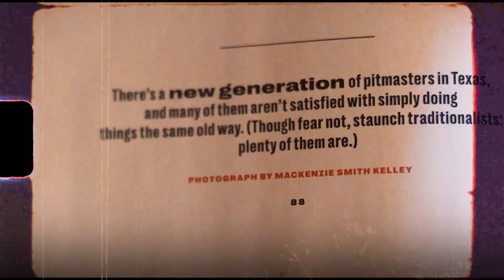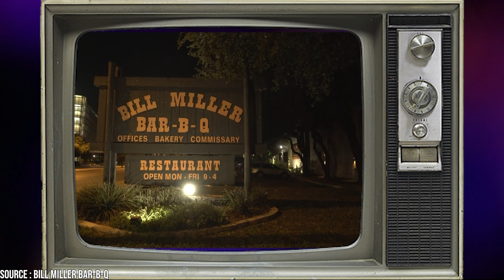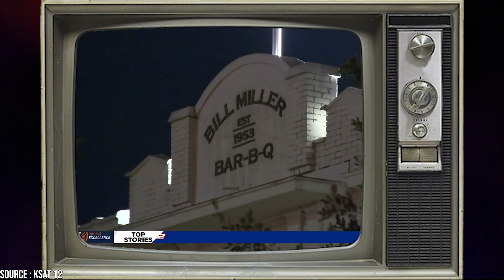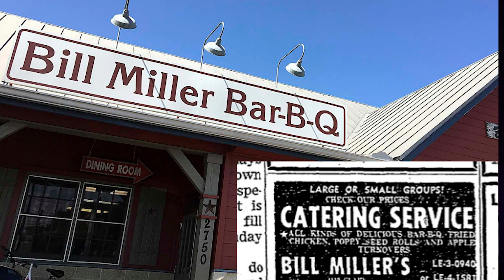San Antonio Loves Bill Miller Bar-B-Q (here's why)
Bill Millers Bar-B-Q didn’t start as a barbecue business. Its origin is one of growth and evolution. The business started first as an egg and poultry business, delivery inclusive. Then it became a fried chicken business and finally became a barbecue restaurant. The company went around the block to become what it is today and has remained so since it began operations in the 50s, delighting its customers with its brisket. Which makes us wonder, which do you prefer? Barbecue brisket or chicken?

How Did Bill Miller Bar-B-Q Get So Big?
The Untold Truth of Bill Miller Bar-B-Q
The Truth about Bill Miller Bar-B-Q
The Surprising History of Bill Miller Bar-B-Q
How Bill Miller Bar-B-Q Was Built
Unusual Facts About Bill Miller Bar-B-Q